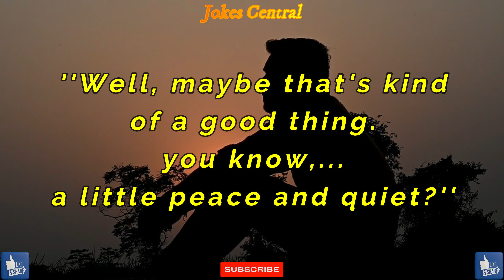Funny Jokes : THE FALLOUT - What else can I say...Enjoy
- I say Funny Joke . 2 - You Laugh . 4 - We Both live longer . 5 - Simple...

For a long long long long time I've thrived on hopefully making everyone's day a little easier and more enjoyable by trying to entertain folk in some form, if it's performing on stage/radio/tv or by simply making a video on YouTube. To get just one nice comment makes my day, I know it sounds a bit corny but it's true. I personally wish everyone a wonderful live. and once again, Thank You so much for your support.

I would like to Thank - Music I Use: Bensound.com/royalty-free-music » bensound for the wonderful intro music by Benjamin Tissot which is called Psychedelic canva for the thumbnail pixabay for the thumbnail Image & VKscienceandfact for the background video, and not forgetting YouTube, without you guys none of this would be possible, Thank You. @ludonews ​